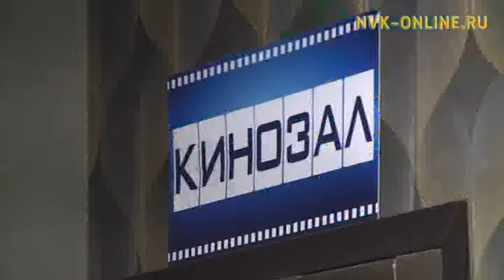Во всех районах Якутии появятся кинозалы